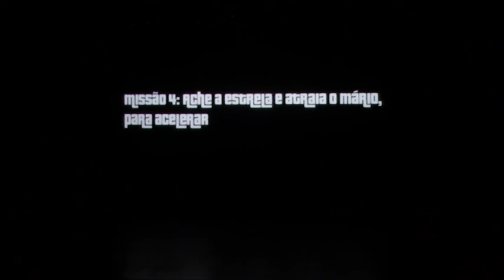Studio A - "START" - 15 GTA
Nos dias 11 e 12 de novembro, o Studio A apresentou o seu espetáculo START - A Era dos Videogames. O espetáculo conta a história de uma aventura vivida por Mario, Luigi e o Toad em busca da Princesa Peach no mundo dos games, misturando suspense, ação e muita dança.

Festival Anual do Studio A de Dança 2015
Coreografia: GTA
Coreógrafos: André Amorim e Lázaro Santos